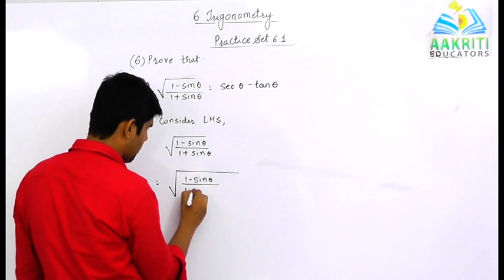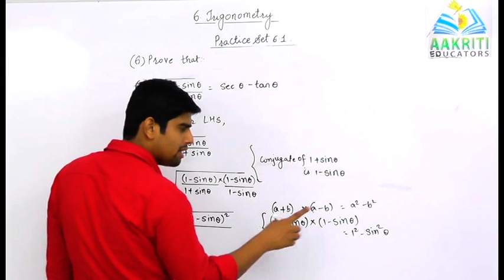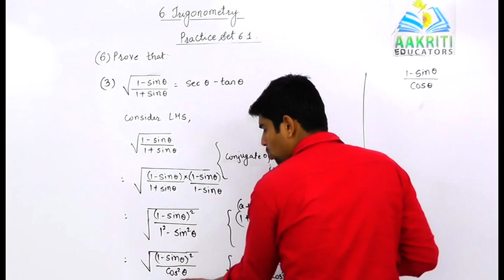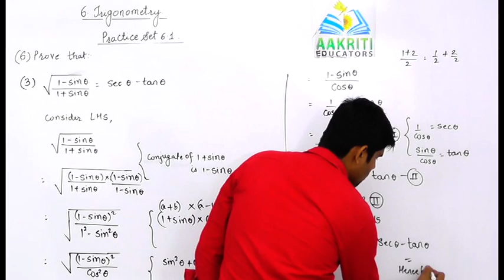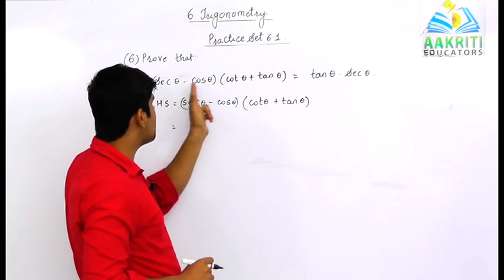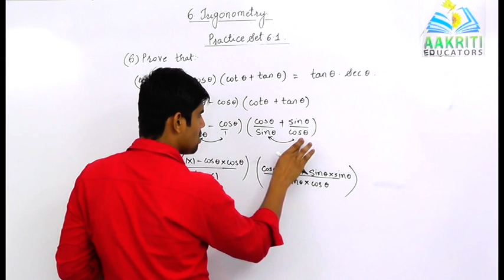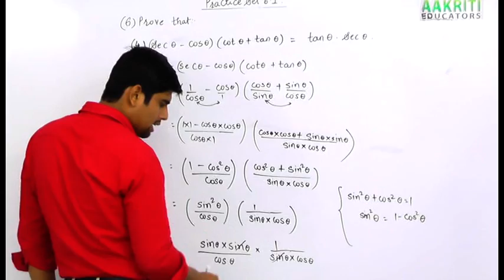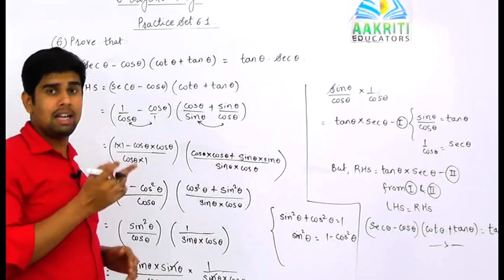STD-10 MATHS MAHARASTRA BOARD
AAKRITI EDUCATORS